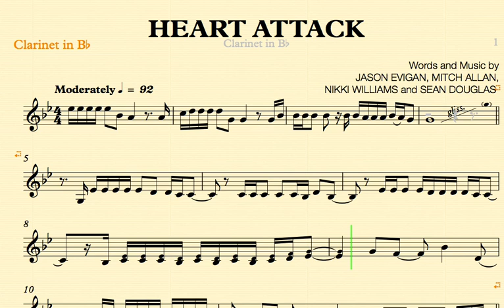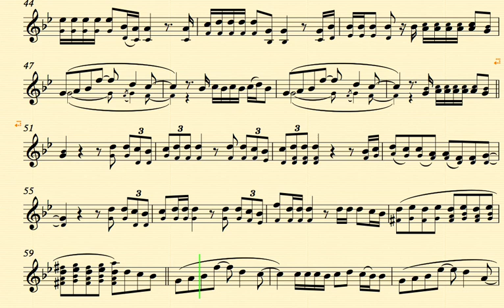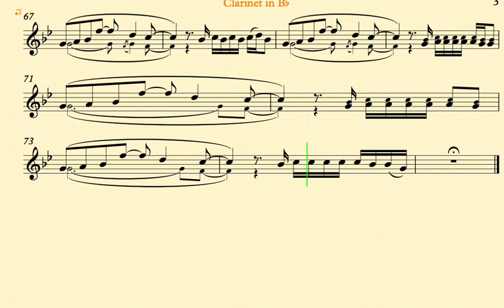Heart Attack -- Demi Lovato - Clarinet - Sheet Music, Chords, and Vocals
Clarinet sheet music, chords, and vocals for Demi Lovato - Heart Attack. Learn to play Heart Attack and sing along!